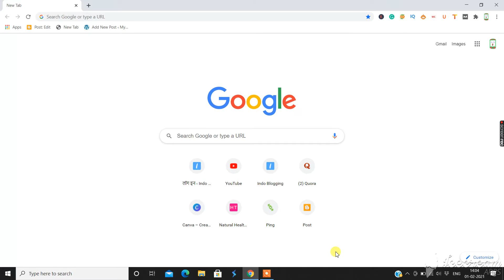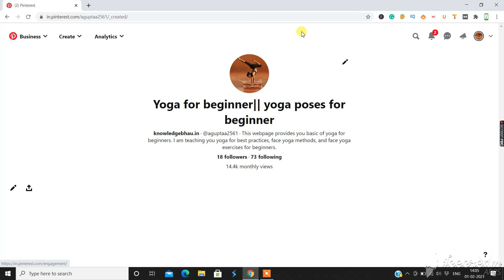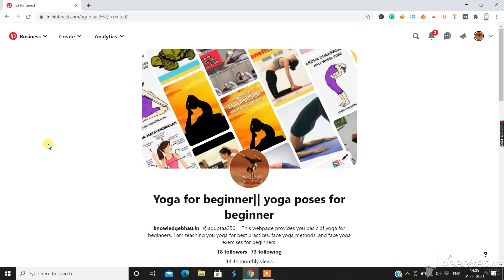How to do Pinterest Keyword Research Hindi || How to do keyword Research on Pinterest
In this video, you will learn How to do Pinterest Keyword Research Hindi and How to do keyword research on Pinterest.